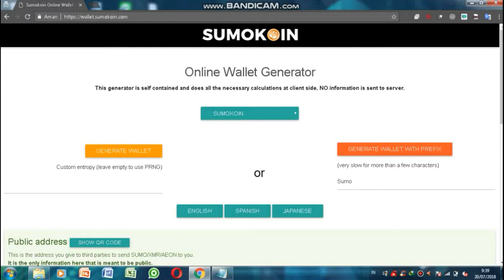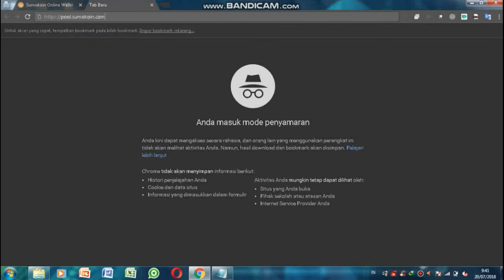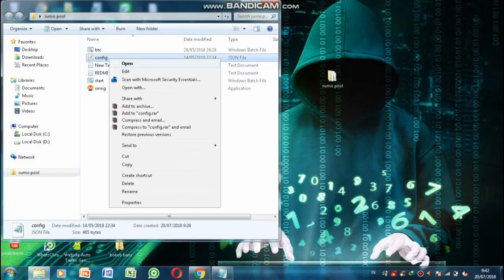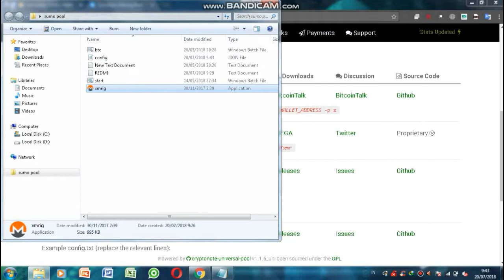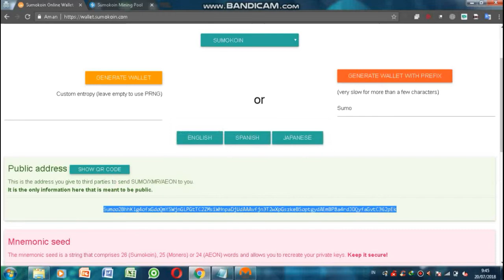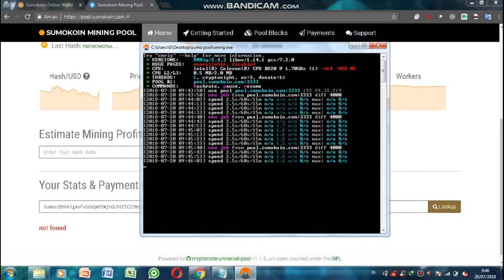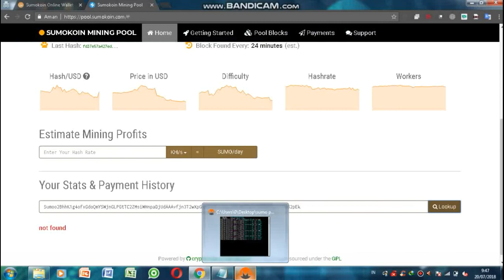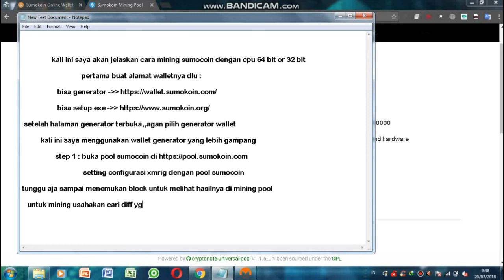Mining Sumocoin White Cpu 64/32 bit Dengan spech pc or laptop,,xmrig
Tutorial cara mining sumocoin tanpa alat bantu vga atau sejenisnya,kali ini mining menggunakan speach cpu pc,,mungkin sudah tidak asing lagi untuk para miner dengan sebutan kata nining,kali ini akan saya perjelaskan cara mining.banyak mining pool yang menyediakan mining gratisan tapi kita harus pintar2 mencari diff atau tingkat kesulitan yang relatif minim,sangat kecil agar gampang menemukan block.
Ok langsung aj y,untuk bahan bisa ambil disini..

- untuk wallet setup exe bisa langsung ke link ini

- untuk bahan mining xmrig x64/x32 bit bisa di sini

atau bisa ambil di channel tele saya + setting configurasi xmrig

yang hobby nuyul admob bisa comot apknya du channel tele ini,,banyak macam jenis tool nuyul yang bermanfaat

semoga bermanfaat